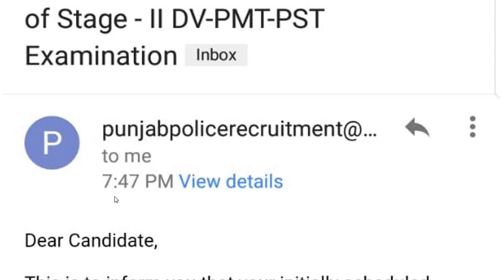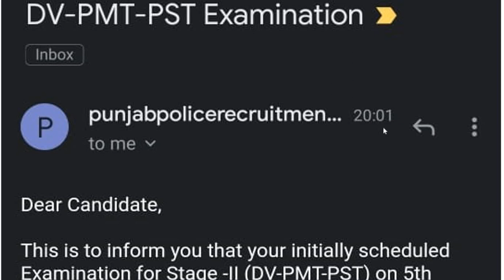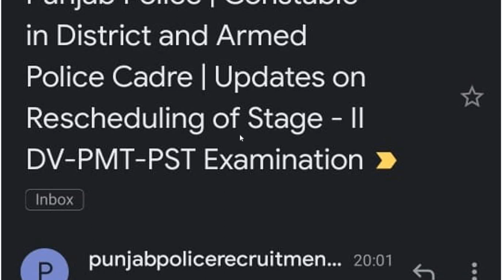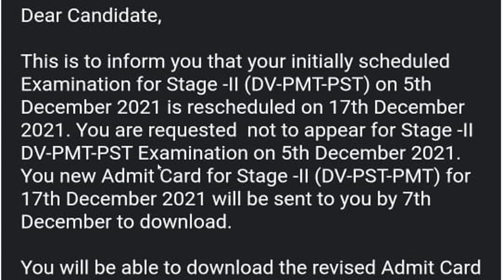PUNJAB POLICE CONSTABLE PHYSICAL RESCHEDULE DATES | For 5th & 6th DECEMBER CANDIDATES | IMPORTANT